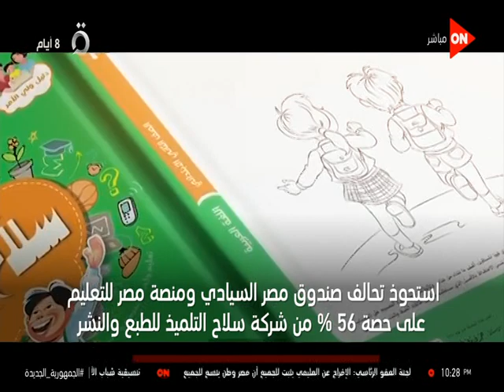Report Selah El Telmeez 52